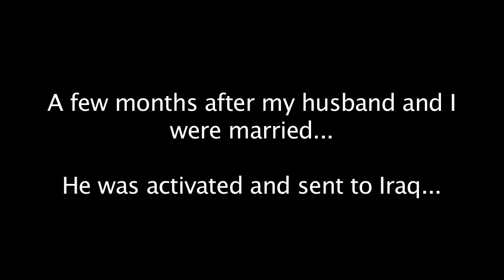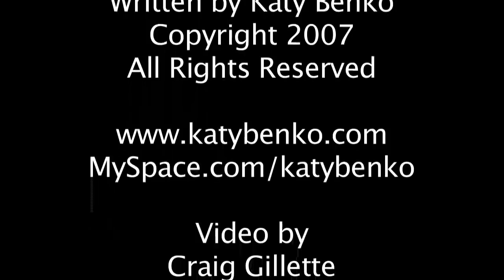"A Soldier's Wife" by Katy Benko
**SONG NOW AVAILABLE FOR PURCHASE ON ITUNES**  A few months after my husband and I were married, he was activated and sent to Iraq.  Shortly after he left, I wrote this song.